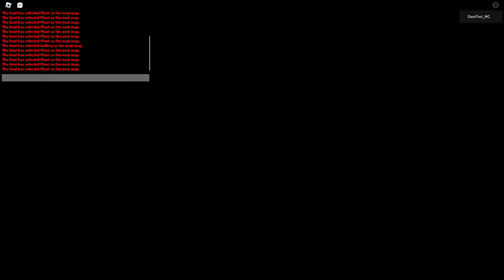CAPÍTULO 12 Planta completado en 2:43 Solo sin bugs *Record Mundial* | Piggy Roblox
Yo ya tenía el record mundial pero los moderadores decidieron que van a borrarme la run por usar las magma legs así que he tenido que sacar otra vez el record mundial pero con las piernas gratis